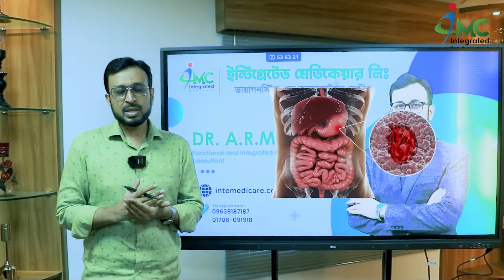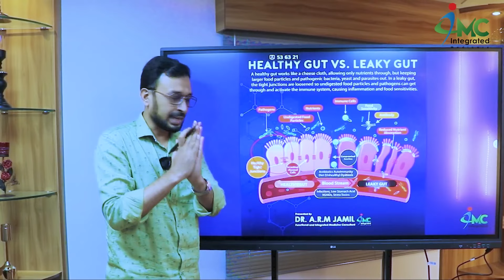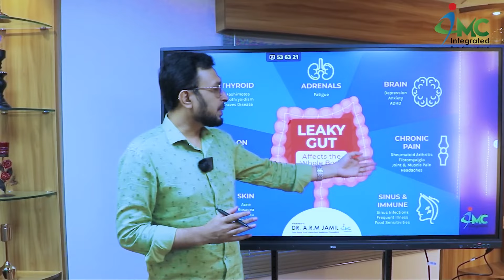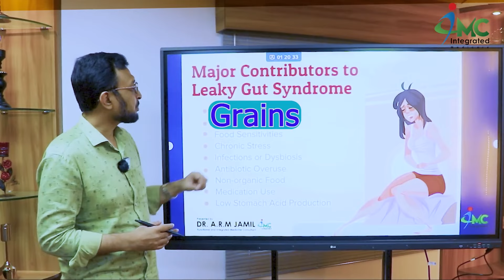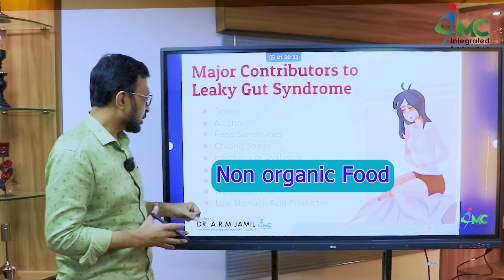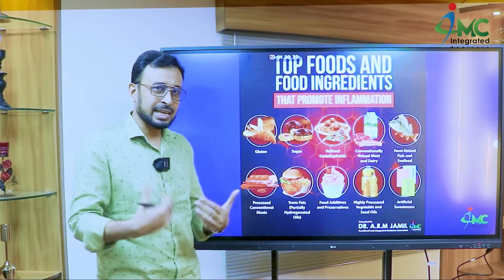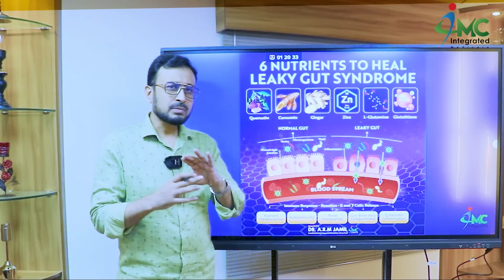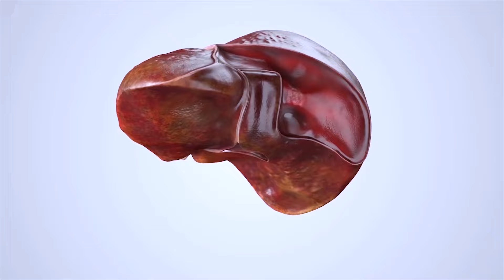লিকি গাটের মূল কারণ, লক্ষণ ও সঠিক চিকিৎসা | Leaky Gut Treatment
MBBS (Dhaka-SSMC),
BCS (Health-Ex),
CCD (BIRDEM),
DHMS (Homeopathy),